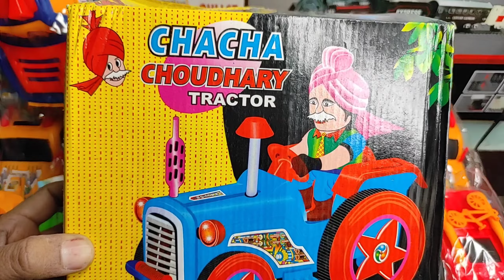toy jeep car cartoon | jcb &tractor | toy helicopter | 87 dollar |vehicle and soft toys play games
Learn professional –toy jeep car cartoon | jcb &tractor | toy helicopter | 87 dollar |vehicle and soft toys play games

About this video–toy jeep car cartoon | jcb &tractor

Playhouse Fungame